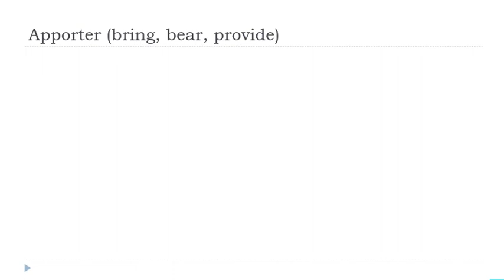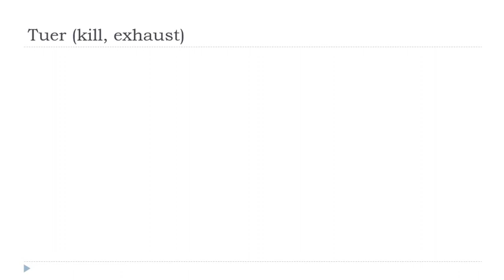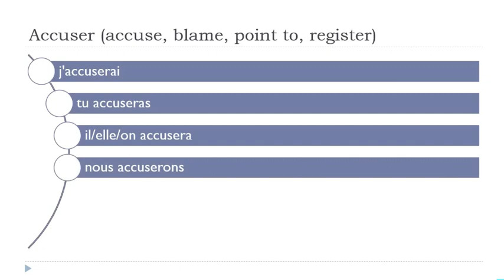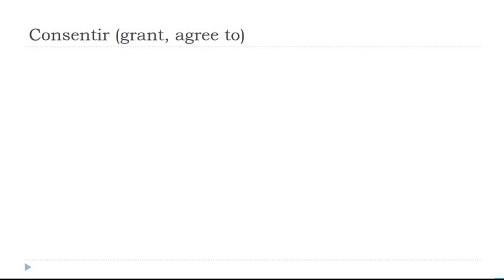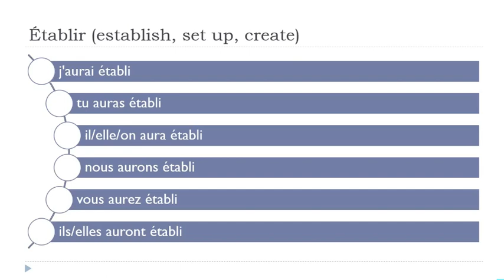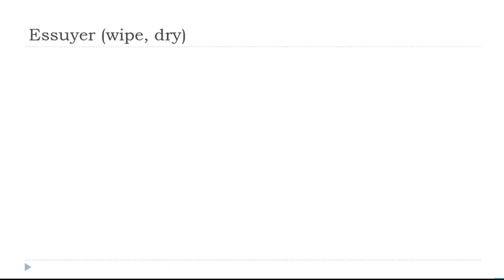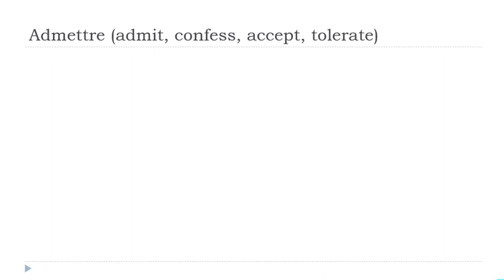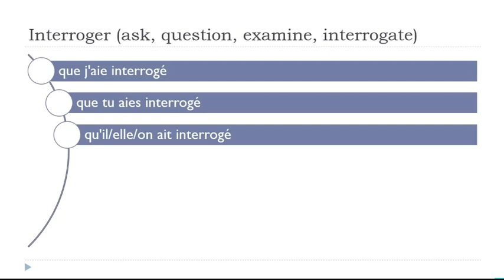Ihre täglichen 30 Minuten Französisch Konjugation # 99